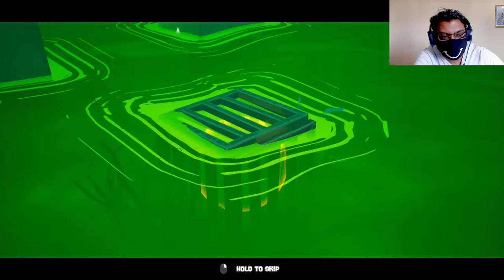Epic Battle of Final Boss - SpongeBob SquarePants: Battle for Bikini Bottom – Rehydrated episode 22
Vangeyvilaiyadalam is a Tamil gaming channel made for games that is made in Tamil commentary made for Indian gamers all around the world. This channel is purely for entertainment and play fun games for people to enjoy

Game Synopsis
The story is about SpongeBob and his friends Patrick and Sandy trying to stop the evil plan of Plankton who is trying to take control over Bikini Bottom using robots where the robots are in self control and Plankton is having a tough time for himself. It is up to SpongeBob and his friends to stop the giant robot from attacking his friend and surroundings.